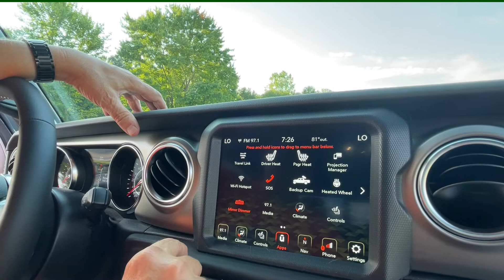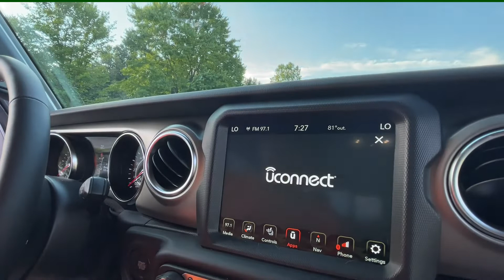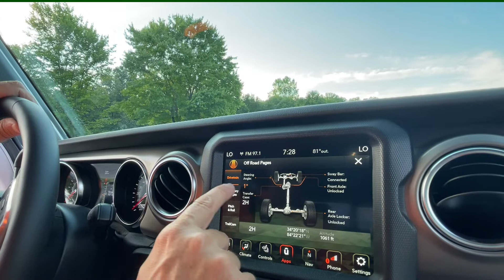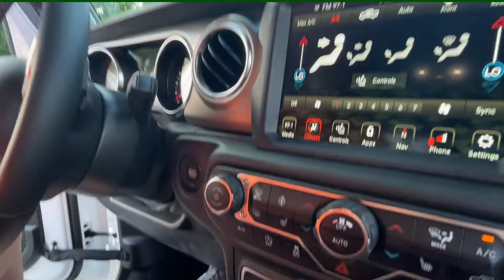Our newest future tow vehicle - 2021 Jeep Gladiator Rubicon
We traded for a new Gladiator that has a better towing capability.  A 2021 Jeep Gladiator Rubicon! jeep gladiator rubicon 2021 camping coastie jeep jt